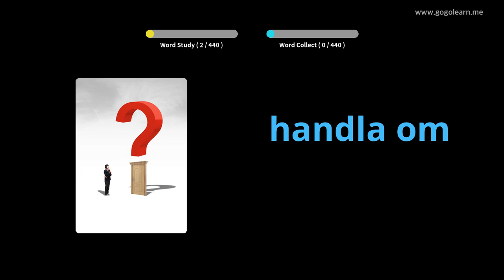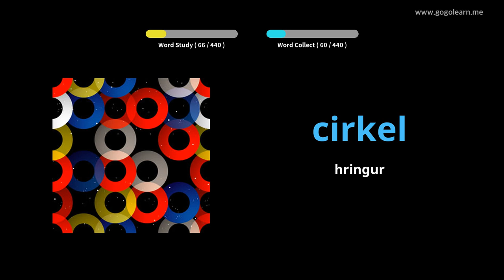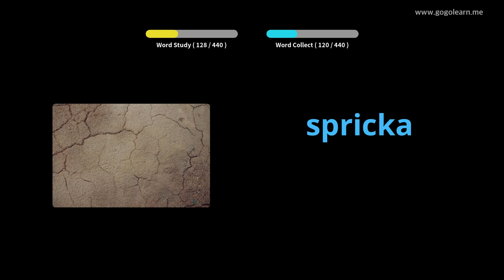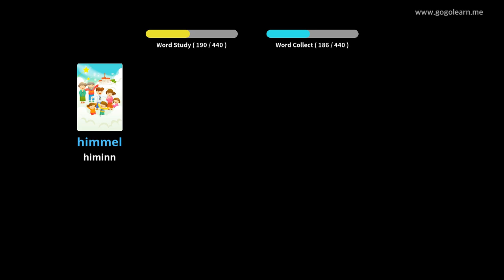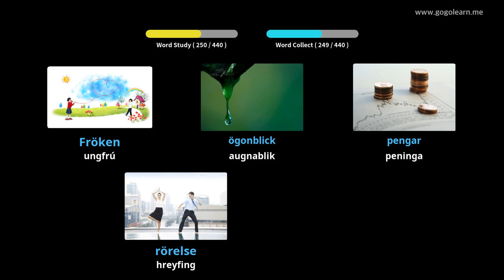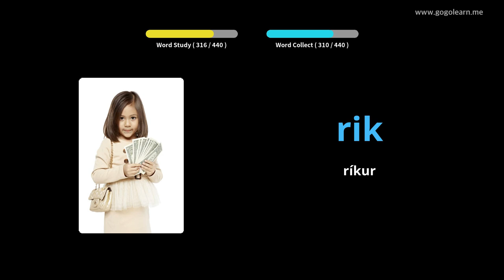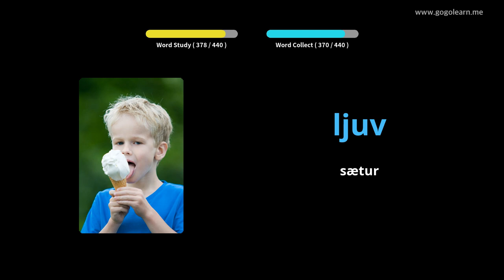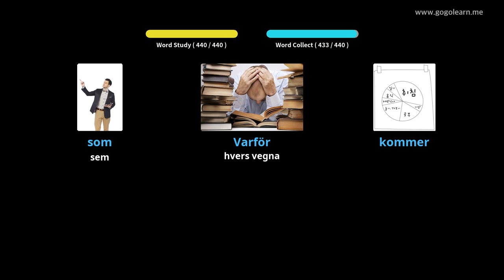Lærðu Sænsku Í Gegnum Myndir |Sænsku Orðaforði Miðskólakennari 2 | Golearn